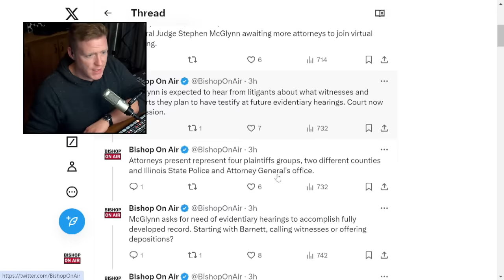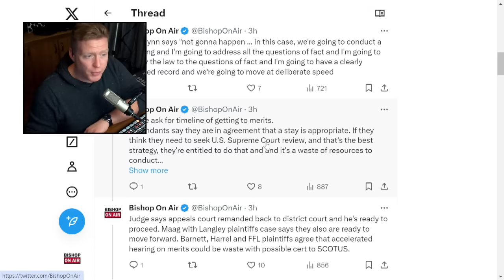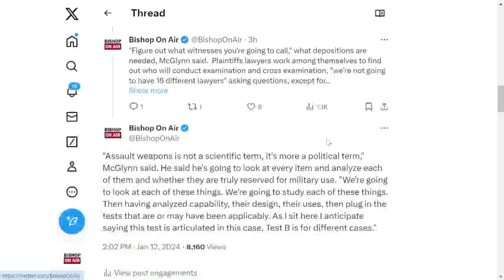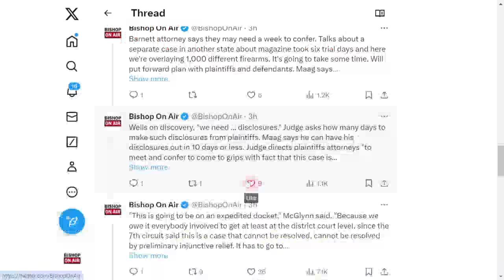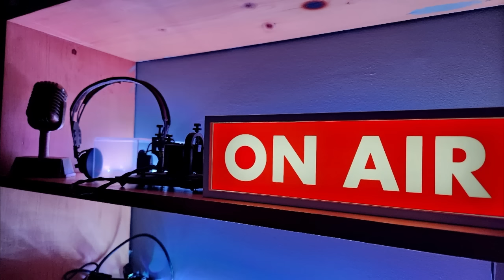Friday night update: Judge declines to delay case addressing merits of Illinois' gun ban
Bishop gives a quick Friday evening update about today's scheduling conference in the Southern District of Illinois federal court where Judge Stephen McGlynn declined to delay getting to the merits of the case. Several plaintiffs groups wanted to hold off on getting to the merits with the aim at having the U.S. Supreme Court review the case. McGlynn said "not gonna happen." Bishop also shares some of his conversation with attorney Thomas Maag, who said the case on the merits must move forward. Full interview and more review Monday live.